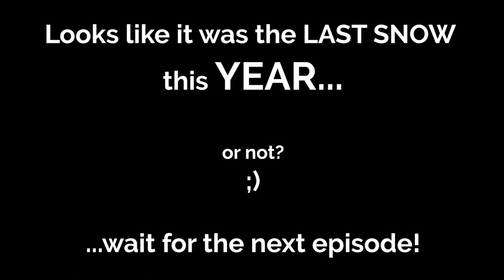Banana Gully - Y Garn - Ogwen Valley - Snowdonia - AltiVlog #8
TURN SUBTITLES ON // Yes, we have it People! Banana Gully Y Garn. What a shame we forgot to take bananas and celebrate it... :D First grade I in winter climbing for us, so you can understand the excitement...! :) What an active weekend, are you going to spend yours outdoors?

Stay tuned – new video (podcast/vlog) every Monday, Wednesday & Friday at 17:00!
Hear you later!